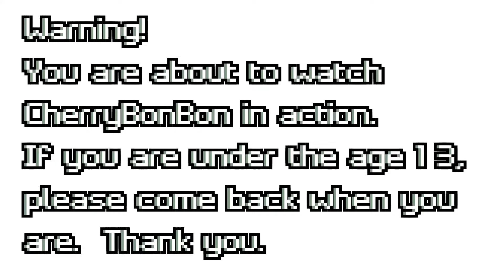Evil Ryu i am coming for you~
Hihi Everyone~

Attempting to defeat Guild Raid Ryu~

-BonBon